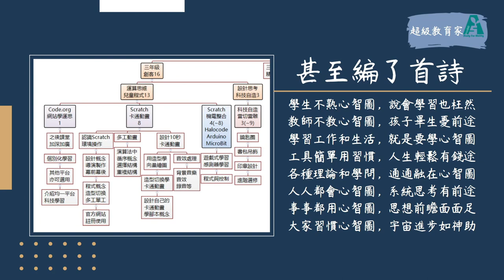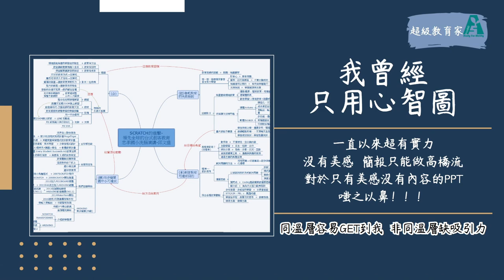Canva春日到校-0314-02-心智圖有缺陷